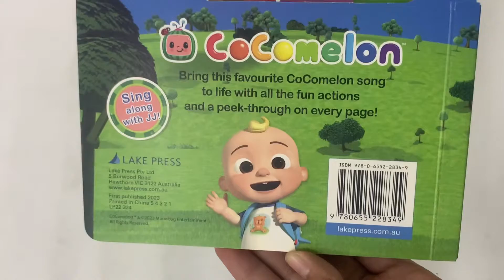9780655228349 Cocomelon The Wheels on the Bus Board Book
Bring this favourite CoComelon song to life and explore the farm with a peek-through on every page!

CoComelon celebrates life's big little moments for preschoolers and their families. With universally relatable scenarios and positive role-modeling, CoComelon presents a positive and safe place that supports strong relationships between caregiver and friends.

Watching the relatable characters navigate their everyday lives helps children understand their role within their family and among peers. The catchy, familiar songs help unlock learning for young children through rhyme, repetition, and fun.

Product details :

Language English
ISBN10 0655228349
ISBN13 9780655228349